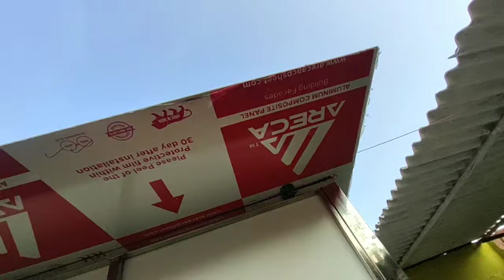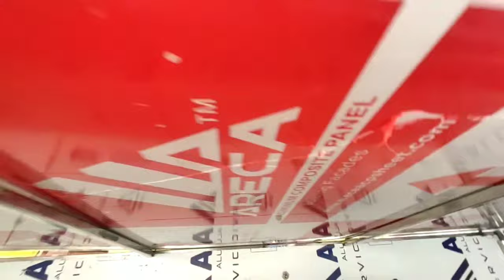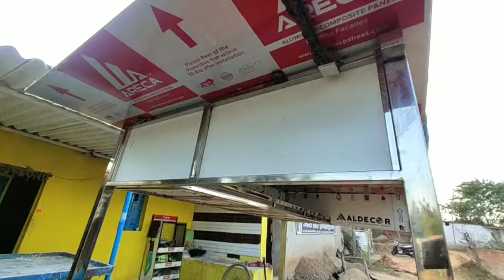मेरा नया ठेला लारी बन गई।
I hope u will Like my Video... 😍😍😍😍